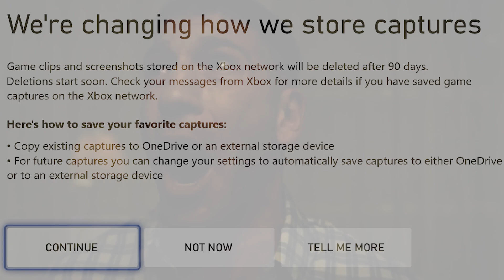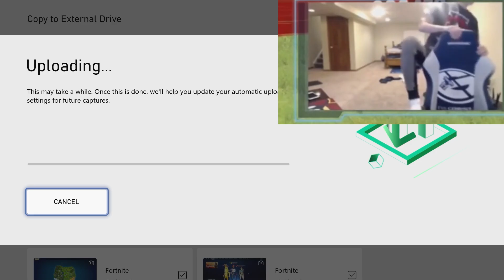Enjoy The Moment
Been busy, my mind goes crazy when ion edit. ima be on top of it tho. hope yall enjoy!!!